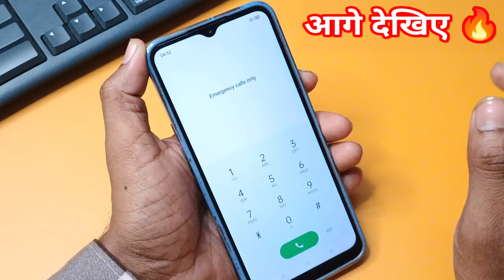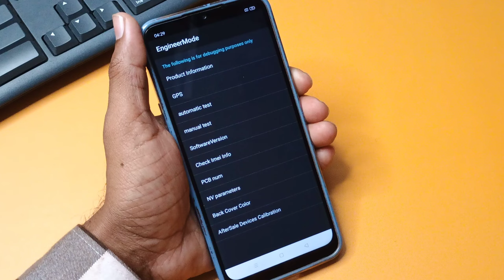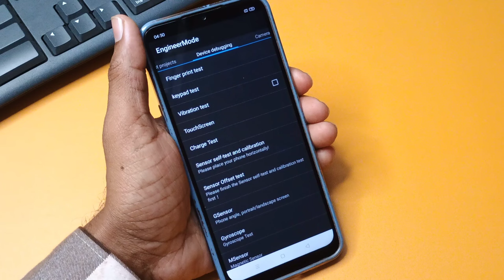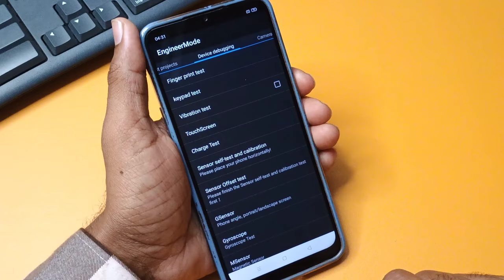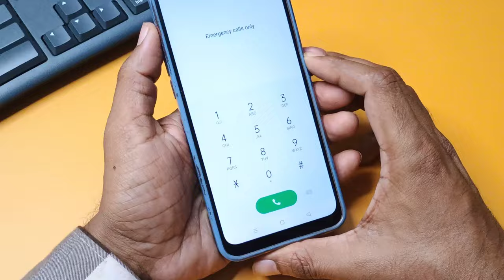Aug... 2024:- oppo mobile ka lock kaise tode, how to unlock oppo phone if forgot password 100% Ok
Few clicks to unlock the Oppo phone if forgot the password via Tenorshare 4uKey for Android, easy and 100% quick
Remove Android password, PIN, pattern lock, fingerprints and face ID easily in seconds with Tenorshare 4uKey for Android

oppo ka lock kaise tode 2024
oppo mobile ka lock kaise tode
oppo a3s hard reset pattern unlock pin reset
all oppo reset password 2024